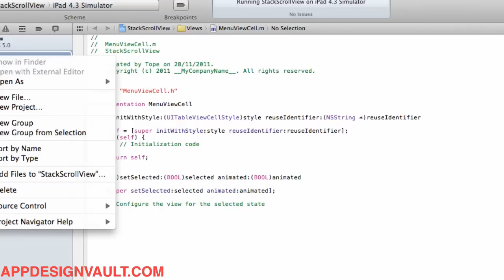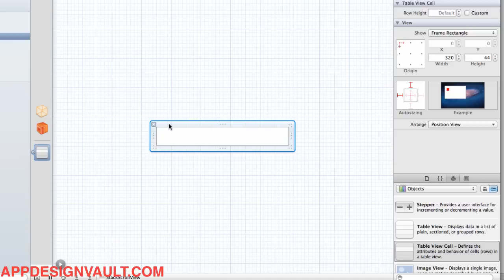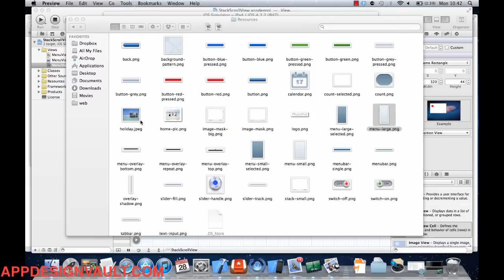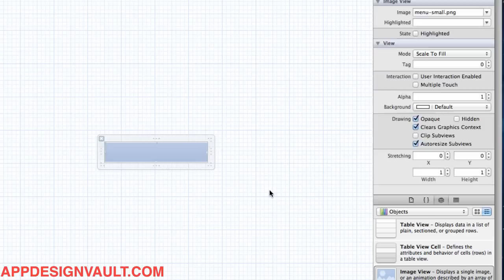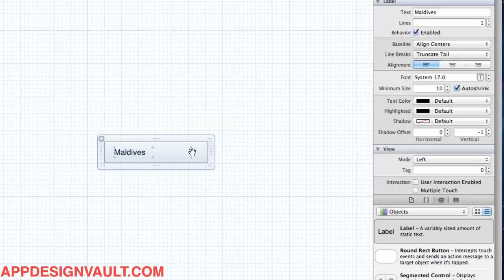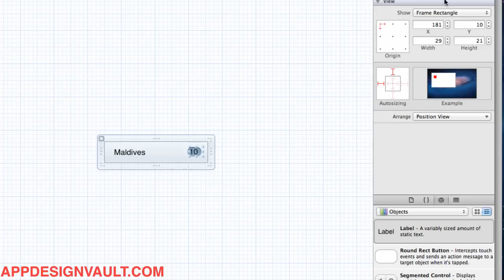How to Design An App Part 02 - Customizing a new UITableViewCell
In this video, you will learn how to design a UITableViewCell for the left Table View. The cell will have a tray gradient with two labels, one for the folder name and another for the count of images in the folder.